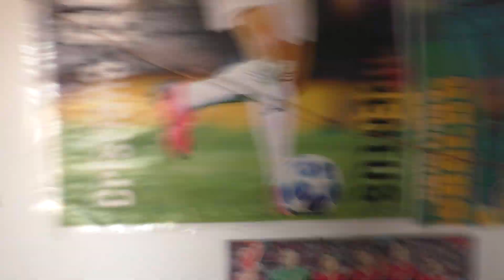Rodzice & dzieci UKS Pieńsk :) wakacyjne granie